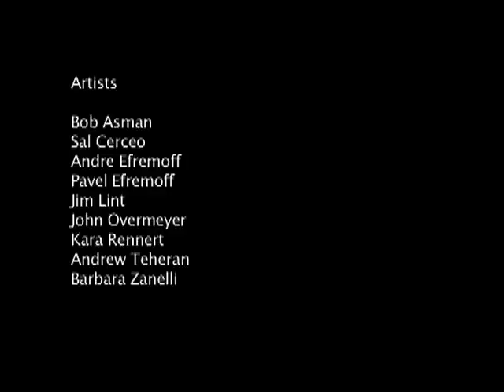Gallery Overview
Gallery 13 W is a alternative arts space in West Philadelphia.